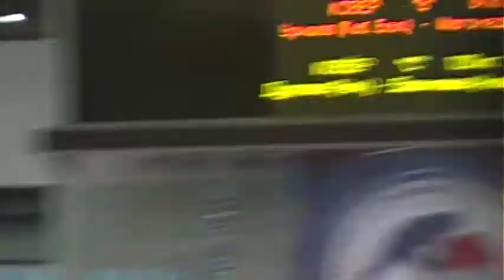120 kg r2 Durgaev vs Dzampaev